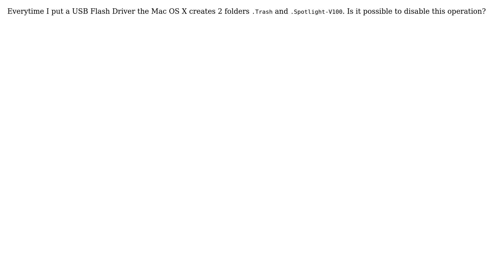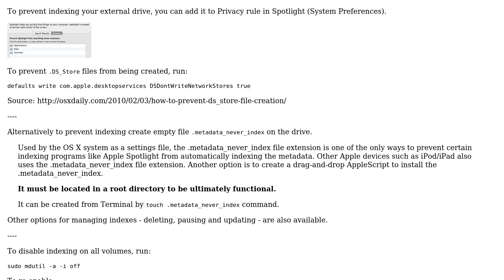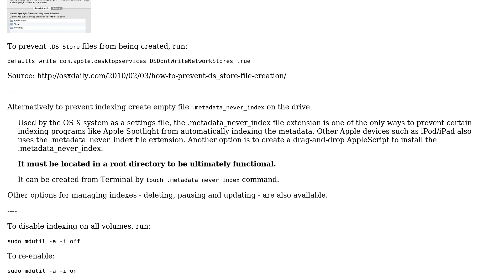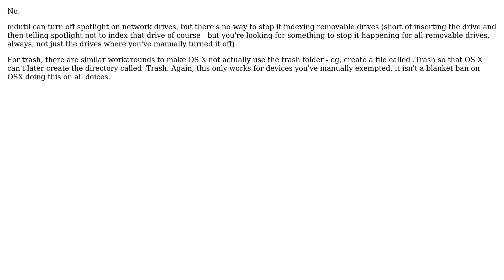How to disable creating .Spotlight-V100 and .Trash folders on external drive? (4 Solutions!!)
How to disable creating .Spotlight-V100 and .Trash folders on external drive?